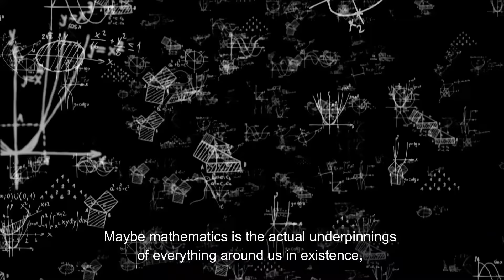Particle Physics, Dark Matter, Black Holes & More | Meet Dr. Beacham | Profoundly Pointless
CERN Particle Physicist Dr. James Beacham's research focuses on unlocking the secrets of the Universe. We talk Dark Matter, Dark Energy, how the Universe started, how the Universe will end, if there's a Multiverse, Magic Numbers and if the Universe is made of math.

Apologies to Dr. Beacham, the audio and video start to drift out of sync due to a recording program error. We tried to fix it but could not.

Profoundly Pointless is a podcast created by Nick VinZant. Each episode explores something new with a unique guest from a different side of life. Particle Physicists, Porn Stars, Deep Sea Explorers, Olympic Athletes, Money Launders, Furries, Cannabis Photographers, Sex Toy Designers and more all share their stories.

Then, in the Pointless part of the show, Nick is joined by lifelong friend and 2nd Grade Wrestling Champion John Shull to debate life’s biggest questions. Questions like, “Who are the Top 5 Steve’s of All Time”, "What's the Worst Line to Be Stuck In”, and "Which Actor is the Best Onscreen Runner.”

Together Profoundly Pointless explores the world through profound guests and pointless examinations of life’s little mysteries. Join us, Explore Something New and find out why Proundless Pointless was nominated from Best Interview Podcast in both 2021 and 2022.

Get More of Profoundly Pointless